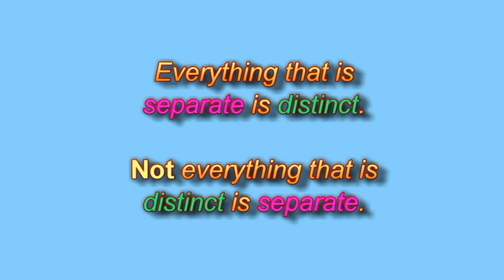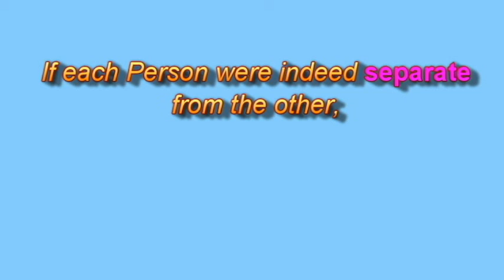Distinct not separate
The term "separate" may cause a problem when describing the Trinity